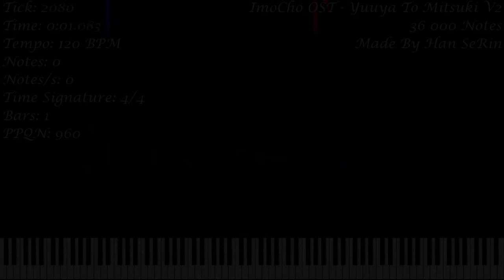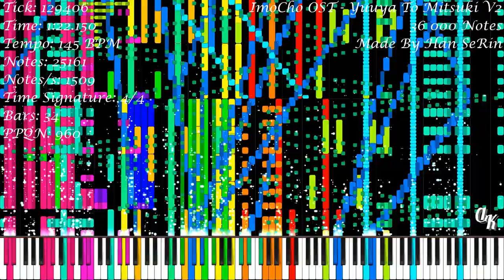[Black MIDI] ImoCho OST - Yuuya To Mitsuki V2 | 36 000 Notes | Han SeRin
★‡ MIDI INFORMATION ‡★

MIDI Name: Yuuya to Mitsuki Ver 2 DL Link
MIDI Size: 285.53 KB
Made By: Han SeRin
Notes: 36 000
Time Signature: 4/4
Bars: 37
Tracks: 28
Tempo: 55 BPM - 220 BPM
PPQN: 960.0

★‡ VIDEO INFORMATION ‡★

MIDI Player: Zenith MIDI
Zenith Pack: Synthesia X (Made By MBMS & Arduano)
Audio Renderer: Keppy's MIDI Converter
Notes Counter: Keppy's Counter Generator
Video Editor: Shotcut
Video Resolution: 1080p60
Video Size: 201.43 MB

★‡ SOUNDFONT ‡★

Soundfont Used: LSPModel CFIII Maestro C.G. [Remastered] BM
Soundfont Author: Lyzen's Piano
Download Soundfont: At Lyzen's Discord Server

★‡ DEVICE INFORMATION ‡★

CPU: 11th Gen Intel(R) Core(TM) i3-1115G4 @ 3.00GHz
GPU: Intel UHD Graphics
Operating System: Windows 11 Home Single Language
RAM: 4 GB DDR4 3200 MHz
Memory: 512 GB SSD NVMe PCIe

★‡ SUPPORT ‡★

★‡ HASHTAGS ‡★

★‡ COPYRIGHT ‡★

(According To YouTube's Request):
© ImoCho OST - Yuuya to Mitsuki